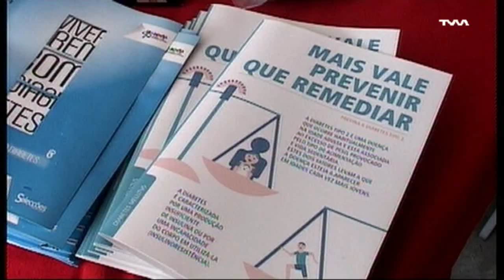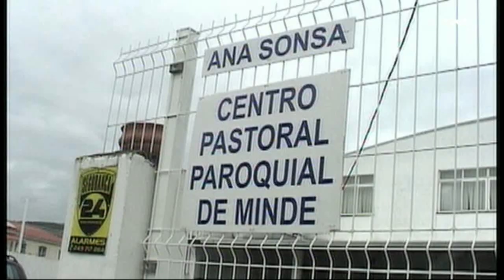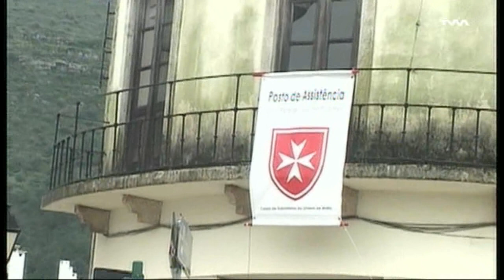MINDE -APOIO AO PEREGRINO 2016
VÁRIOS LOCAIS DE APOIO -
TESTEMUNHOS - FÉ -
MINDE -2015